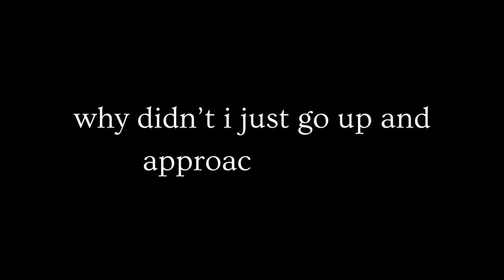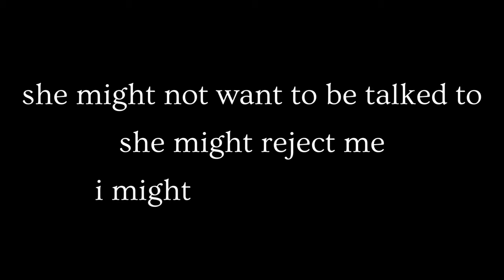social media and dating apps are making you anti social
We need to bring back our human fundamentals that are slowly deteriorating.